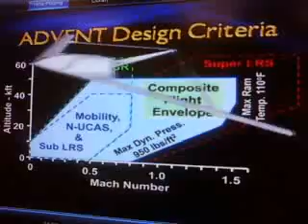ADVENT/HEETE part 4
See parts 1, 2 and 3